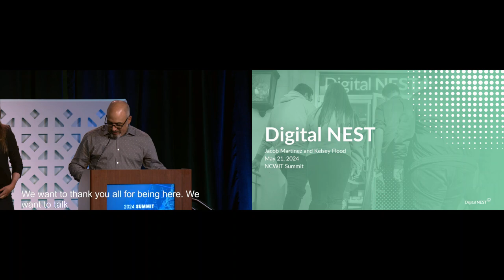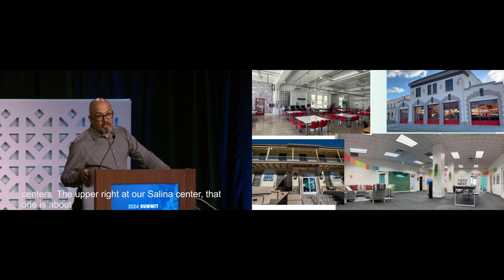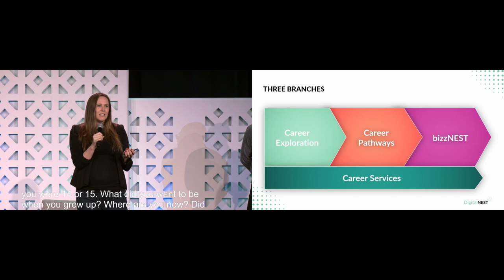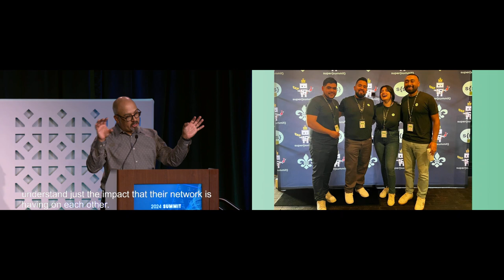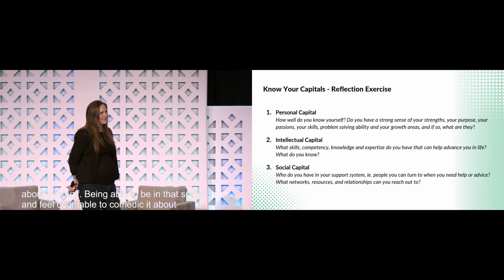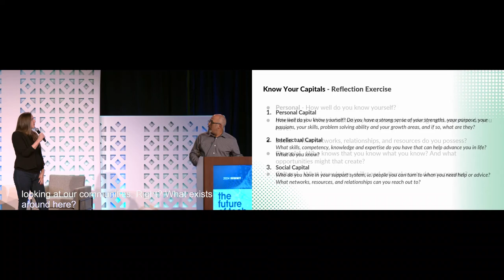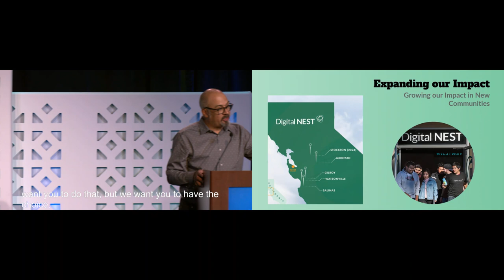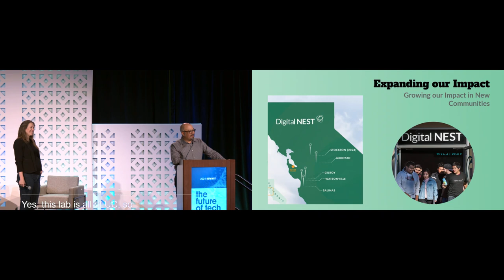Beyond Tech Skills, Supporting First Generation Professionals as They Navigate Their Careers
Presented by Jacob Martinez and Kelsey Flood

Digital NEST provides underserved youth from under-resourced rural communities in California with the skills, resources, and network to build and launch successful careers. We operate NEST centers in five cities in California: Watsonville, Salinas, Gilroy, Modesto, and soon Stockton. Our free programs provide a bridge for underserved youth—87% Latinx and 40% women—to enter tech careers from which they have been historically excluded. Since opening our doors, nearly 3,800 14–24-year-olds have engaged in Digital NEST programming, helping to create a more diverse tech workforce.

We work closely with tech businesses to engage their employees as mentors and to create a pipeline for NEST members so they can transition into paid internships and career-path positions. Alumni who secure tech jobs help ensure the door that was opened to them is open to other members by advocating for them and providing guidance as they begin their careers.